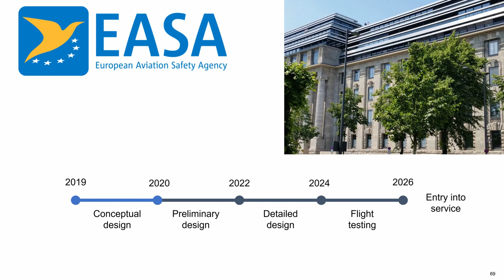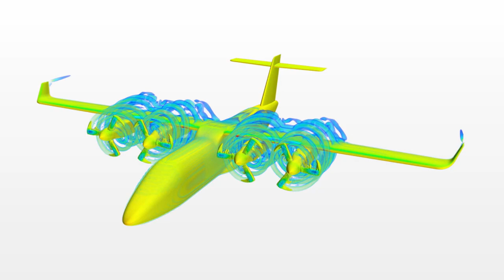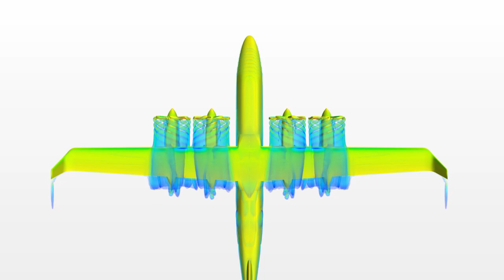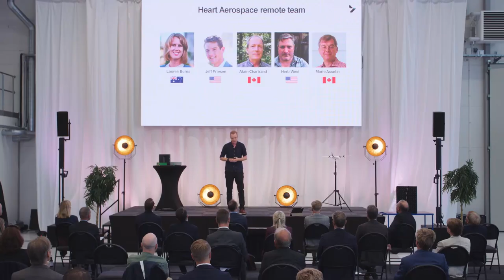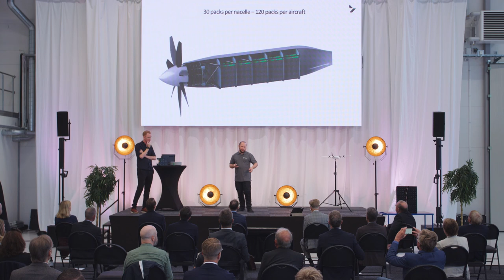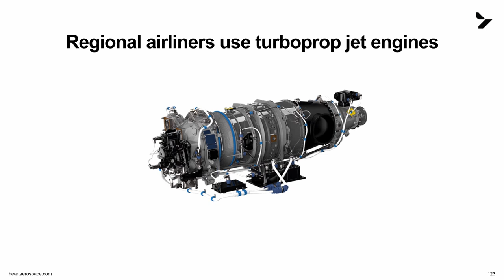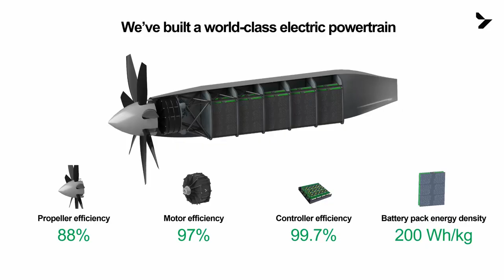Heart Aerospace Hangar Day Highlights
On September 23, 2020, Heart Aerospace held its first annual Hangar Day in Gothenburg, Sweden. Among the guests were HRH Prince Daniel and Swedish Minister of Infrastructure Tomas Eneroth.

This video shows the highlights of the Heart Aerospace team presentation. Other presentations will be shared shortly.